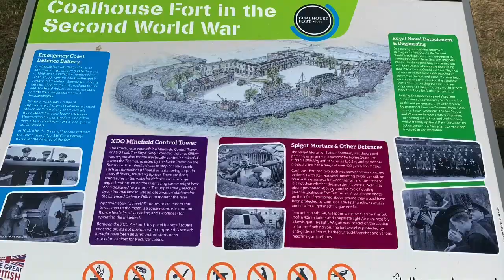Coalhouse Fort, Tilbury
External view of Coalhouse Fort in Tilbury.